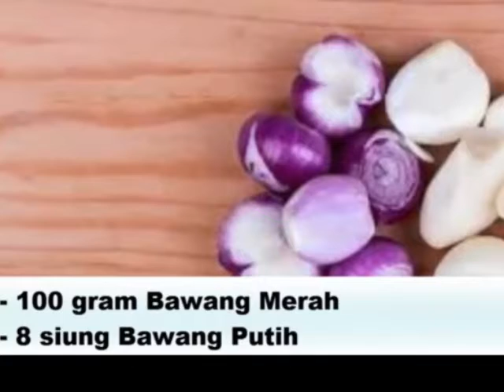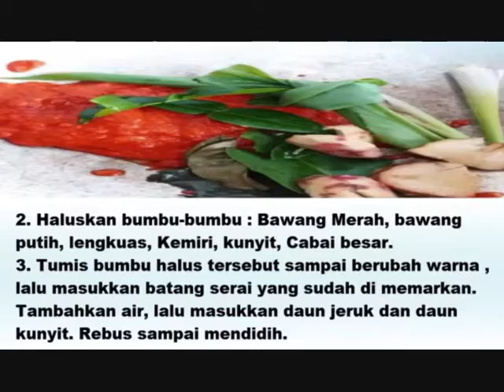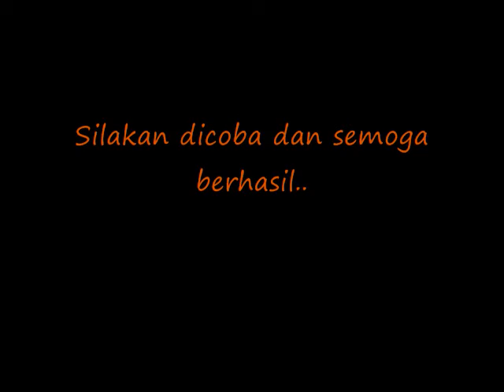Resep Asam Padeh Ikan Tongkol Enak Sederhana dan Praktis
Asam Padeh Tongkol merupakan salah satu Masakan Khas Minangkabau dan juga Melayu yang menjadi salah satu kategori dari 30 ikon Kuliner Tradisional Masakan Indonesia. Asam Padeh mempunyai cita rasa Asam dan Pedas. Hidangan Asam Padeh telah menjadi hidangan khas masyarakat Melayu, Aceh, Riau dan sekitarnya.